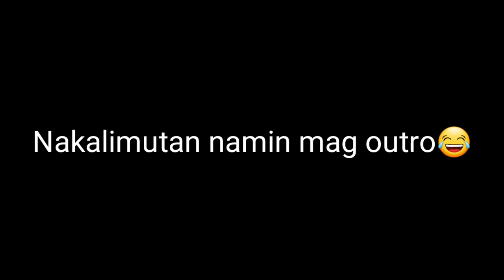Last Sunday on 2019! Vlog 011 | MOTIL TRIPLETS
Tala by Sarah G. dance cover

@Trisha Motil
@Trixie Motil